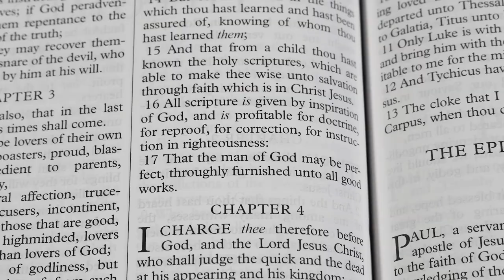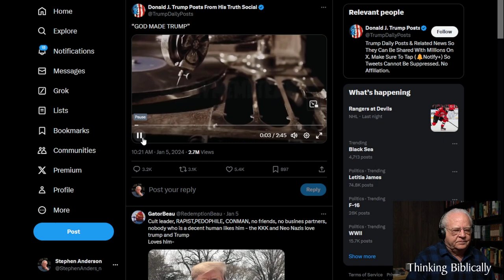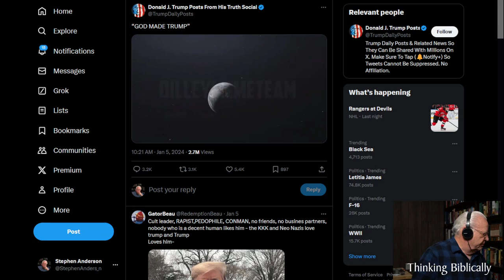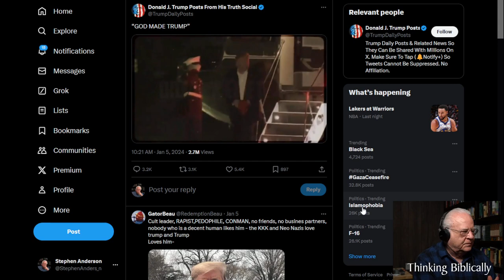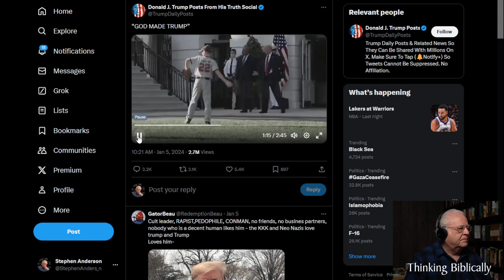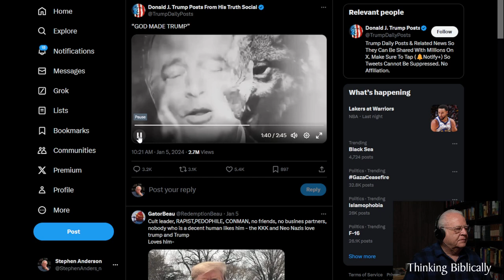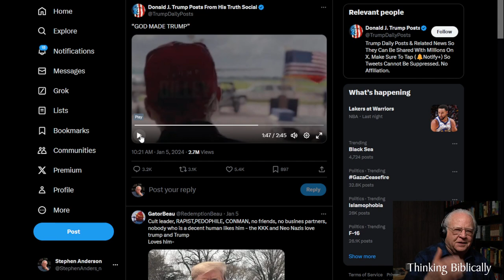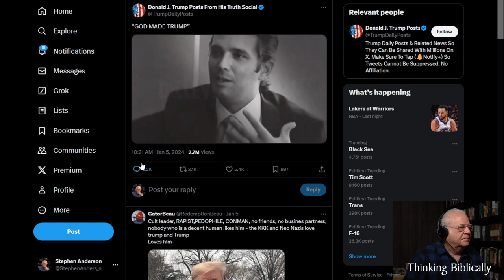Donald Trump has a problem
Donald Trump has posted a video on Truth Social and X titled "God Made Trump," posted 1/5/2024 on X.
God does not need Donald Trump.  Trump needs God.